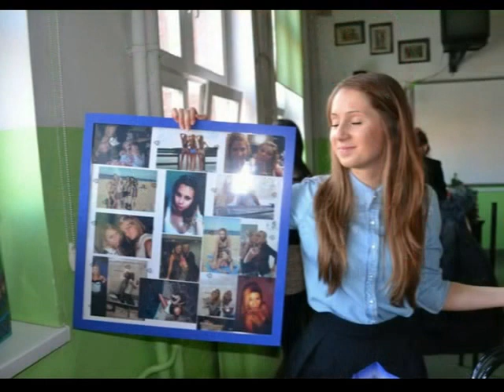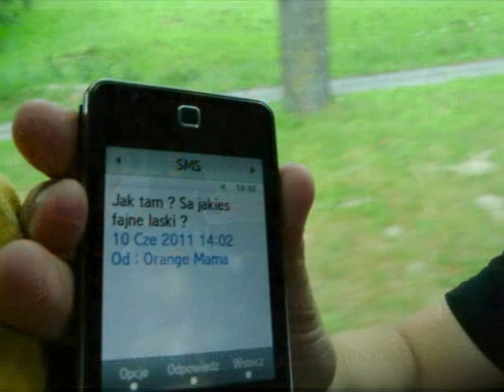Klasa IIIf VIII LO 2013